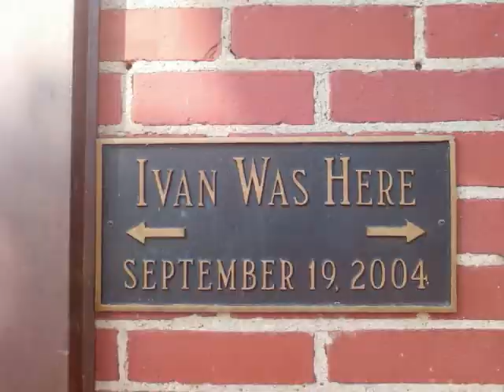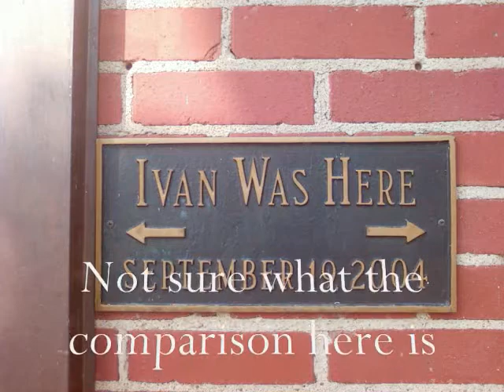What is Art.wmv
I went to an exhibit of Tokihiro Sato's Photos today. His photos look like fireflies on black and white photos. My first thought was "Hey I can do that with Photoshop too." Then I read how the photos are produced: 2-3 three hour image exposure times during which Sato runs to strategic points in the image field and uses mirrors and flashlights to produce the firefly effect. Because the exposure speed is so slow the image of Sato himself does not make the photo. So that is why Sato is and Artist and I am a Youtubist.